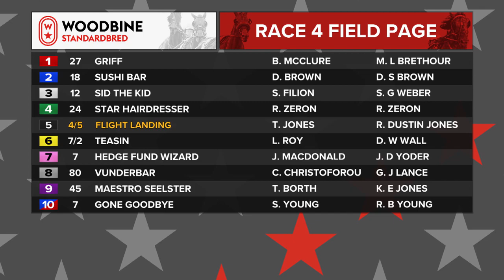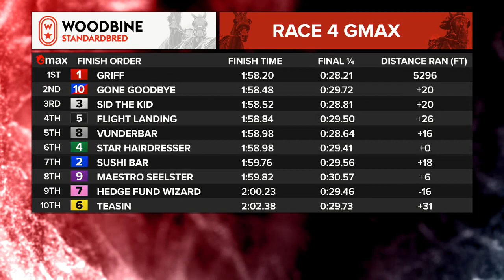Mohawk, Sbred, August 29, 2023 Race 4